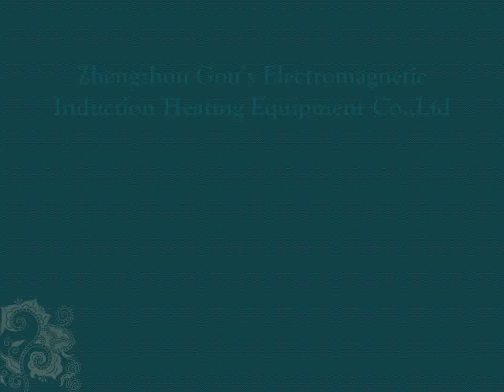Melting furnace operation demonstration